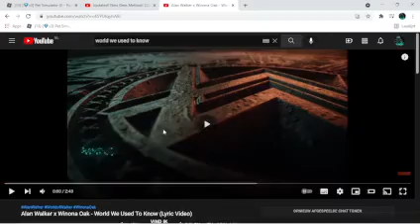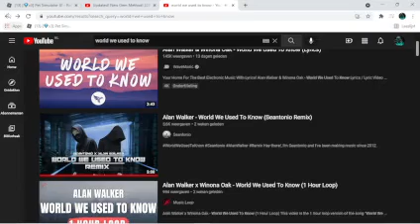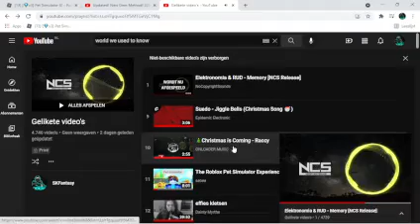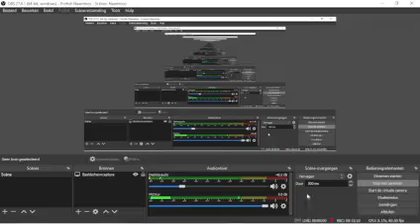NEW GEM FARMING METHOD PET SIM X!!!!!!(GLITCH?)